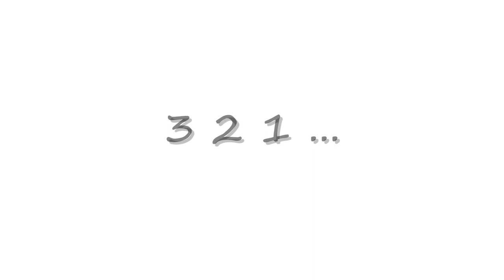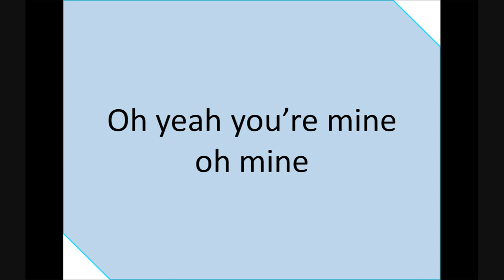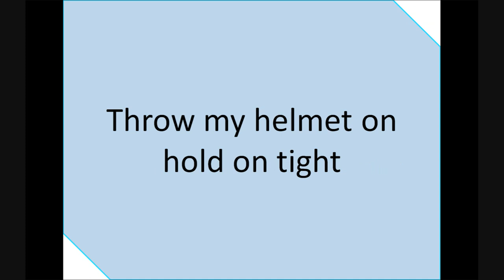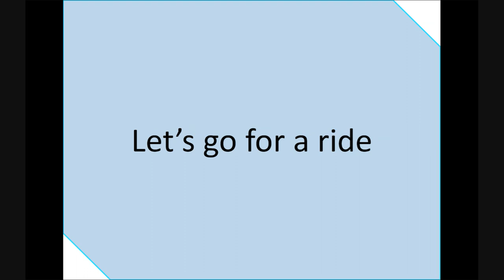Yes Man with Lyrics